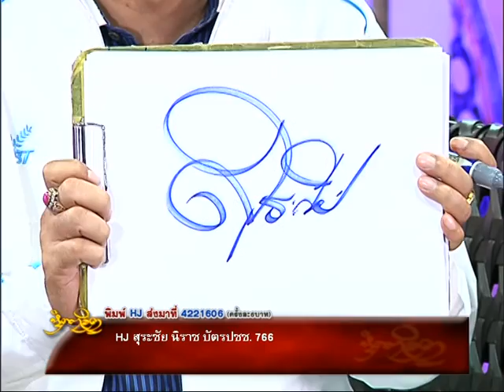รายการหัตถจิต | 20/11/58 | EP 3/4